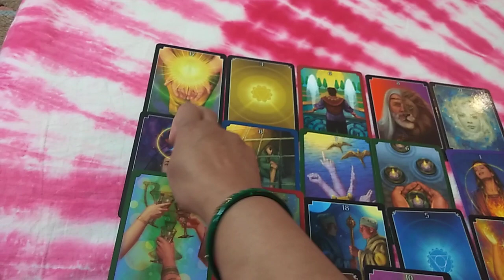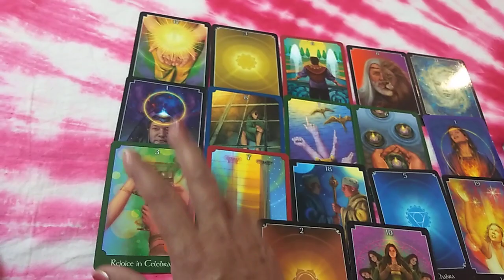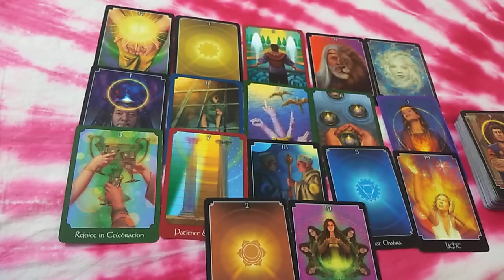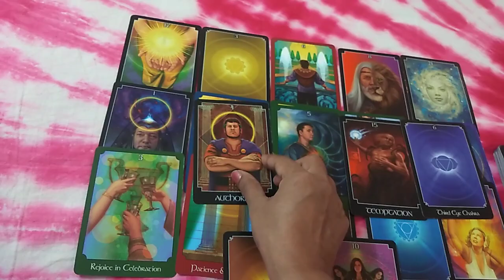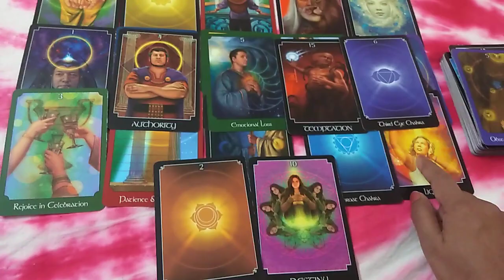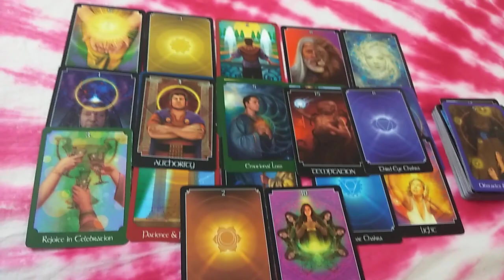Aaj ki energy Aapki aur aapke partner ki Kya hai nd guidance 💖👍must watch 👍💖💖🙌🌟🔱